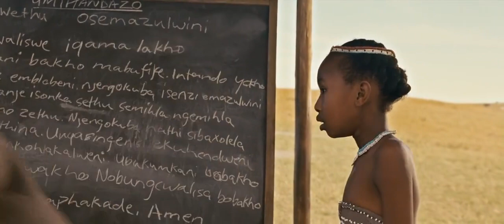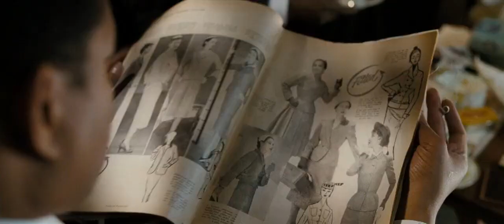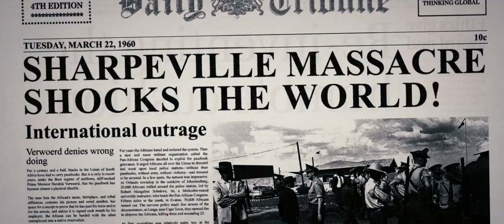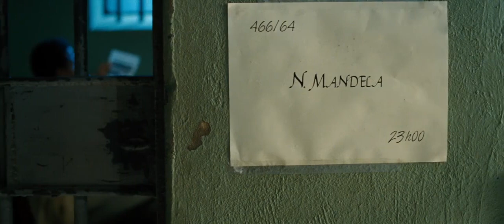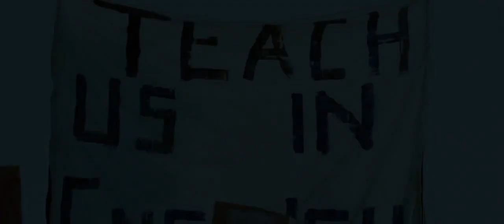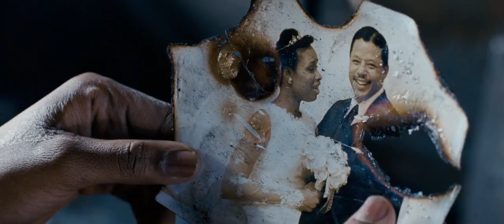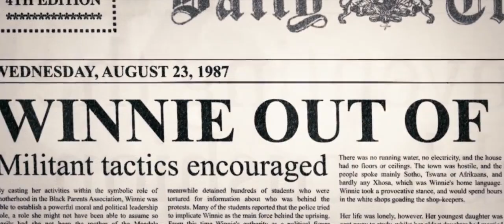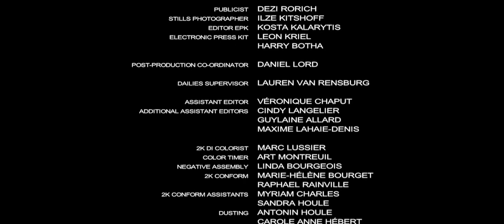English Movie Full HD | WINNIE MANDELA | Biography ~ Drama ~ History | Jennifer Hudson and Terrence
Academy Award®-winner Jennifer Hudson and Academy Award®-nominee Terrence Howard star in WINNIE MANDELA, the untold love story of Winnie and Nelson Mandela. A drama that chronicles the life of Winnie Mandela from her childhood through her marriage and her remarkable journey amidst the turbulent decades of her husband Nelson's imprisonment.  Notwithstanding her own incarceration and torture, her fierce courage in the face of personal and political turmoil show her unfaltering commitment to her husband's dream of equality for their people.

WINNIE MANDELA is an epic, often heart-wrenching voyage toward understanding one of the world's most remarkable and enigmatic women.